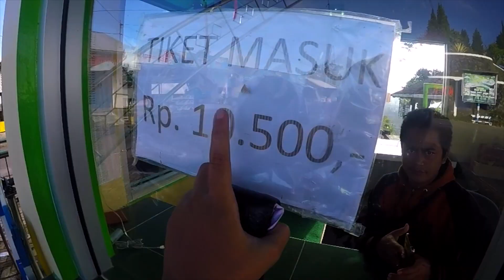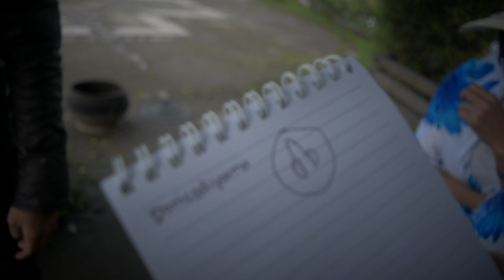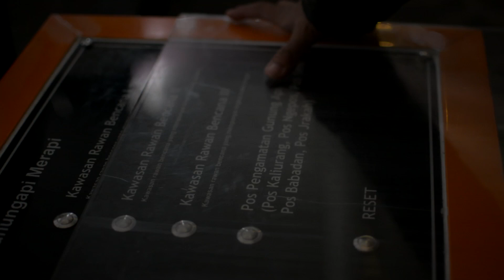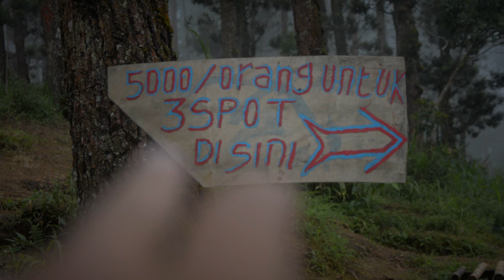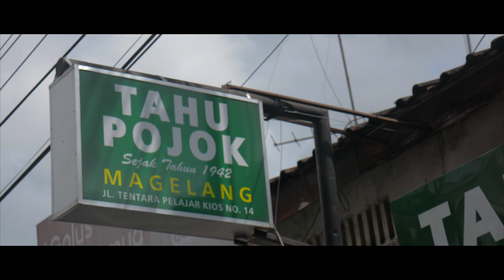AYO DOLAN NANG MAGELANG!!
Kali ini, aku dan Adi Anugrah mau share tempat dan spot foto keren di Magelang

Bukan cuma bagus dan keren, tapi juga terjangkau.

Serta beberapa makanan khas Magelang yang bikin ketagihan

Kira-kira kuliner yang nikmat dan tempat keren di Magelang mana lagi yang wajib di explore??
Tulis di kolom komentar yaa

Next bakal ada video menarik & informatif lainya!!

Next bahas tentang apa ya? kuy kasih tau di kolom komentar!!😁

Kunjungi juga 2 channel ku
- Danis Adiyatma (Tutorial Produksi Konten Kreatif, Vlog, Video Lucu, etc)
- Danis Adiyatma Music (Music Cover, Violin Cover, Original Song, etc)

Dan Masih Banyak Lagi Video Lainya!!!